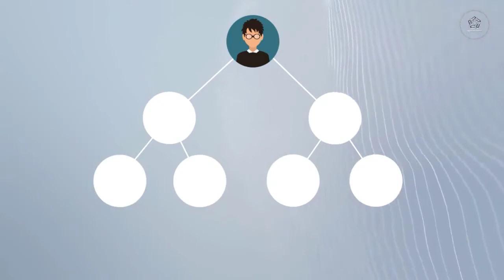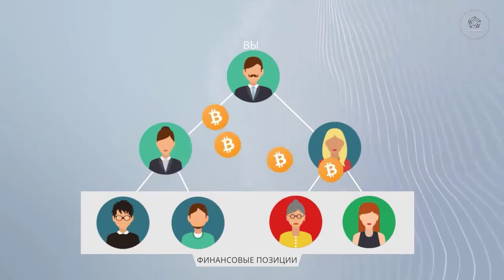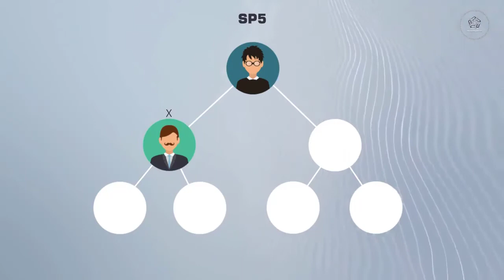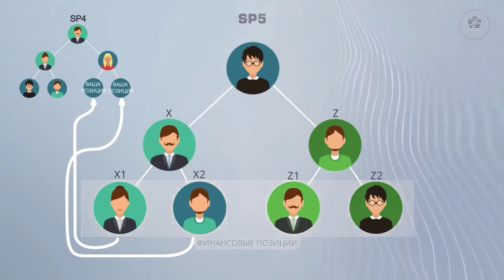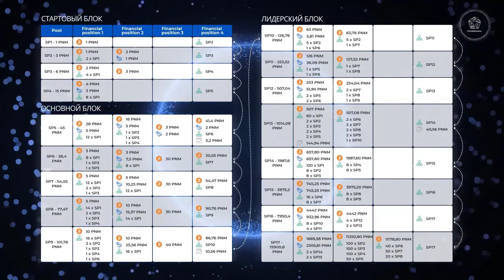Короткая презентация маркетинга компании PhenomenalClub и STAKING POOL2 0 PNM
Друзья, хочу вам донести, что Phenomenal Club, это не инвест компания.
Покупая клубную карту, это не инвестиция. Есть бесплатная регистрация.

☑️ Описание:
ПЕРВЫЙ ТОКЕН, ЦЕНА КОТОРОГО НА 100% ОБЕСПЕЧЕНА БИТКОИНОМ. ЛУЧШАЯ P2P МОДЕЛЬ НА РЫНКЕ.  ТОКЕН, КОТОРЫЙ ПОСТОЯННО РАСТЕТ В ЦЕНЕ !

♻️Staking Pool — это 17 матриц по 7 мест в каждой. Минимальный вход в первую матрицу чуть больше 25$.

🟢 Заявка для регистрации на PhenomenalClub и участие в благотворительном проекте 7HappyFamilycom социальный маркетинг